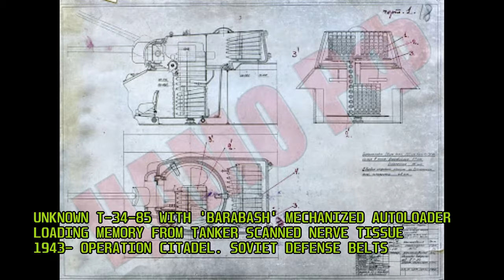Found T-34-85 tanker Footage (Easy Red)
Testing VHS analog footage with some simple Kdenlive and audacity effects. Lore-This footage was scanned from the neurons of a soviet tanker who survived the destruction of his autoloading T-34-85 test tank during the Battle of Kursk during the soviet counterattack against the germans

Lol have this because i'm too bored